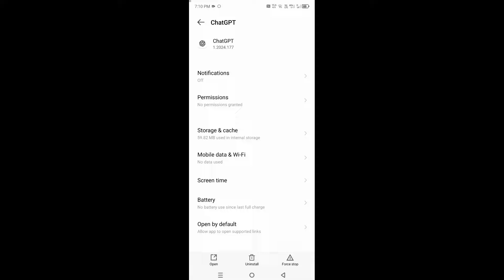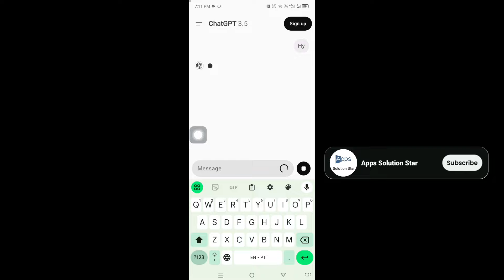How To Fix ChatGPT Not Working | ChatGPT Not Loading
chatgpt not working
chat gpt not working
how to fix chatgpt not working
open ai not working
chatgpt not loading